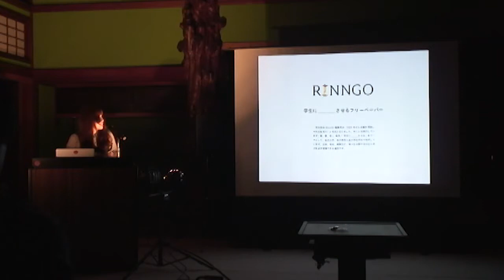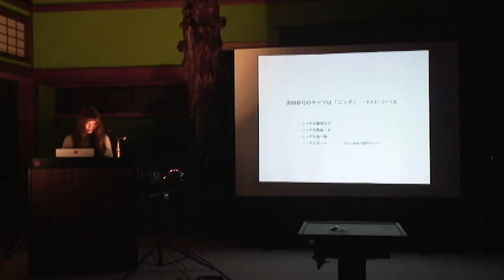学生団体RINNGO【平成二十四年度金澤學生団体總会】